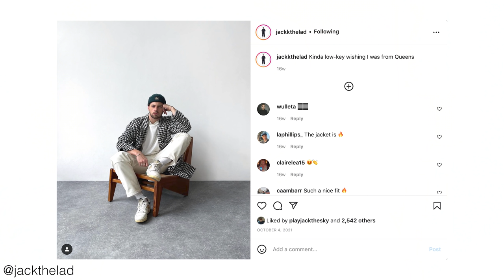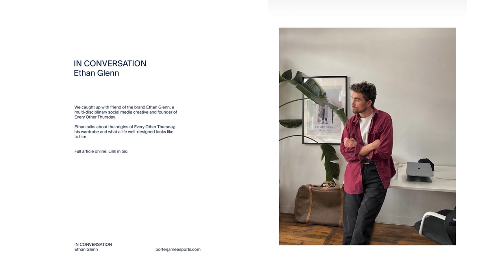LOWKEY FASHION BRANDS YOU NEED TO KNOW 2022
Today I wanted to make a part 2 video to my 10 lowkey brands you should know video. I couldn’t get every brand I wanted to talk about in that video, so here is part 2. Some of these brands are more established than others but I still think they are all pretty low-key. I think we have a good variety of brands who are all doing different things on this list so there should be something for everyone here. I hope you enjoy the video and I hope I can introduce you to some new brands.

BRANDS

INSTAGRAM ACCOUNTS MENTIONED

Judes Instagram - @Jude
Sams Instagram - @saam
NCL Gallery - @nclgallery
Jack’s Instagram - @jackthelad
Soho House Memes - @sohohousememes

WHERE I BUY A LOT OF MY CLOTHING:

➦UNIQLO (UK)
➦MR PORTER

FILMED WITH:

➦Sony a7iii
➦Tamron 28 - 75mm

AUDIO:

➦Sure SM57